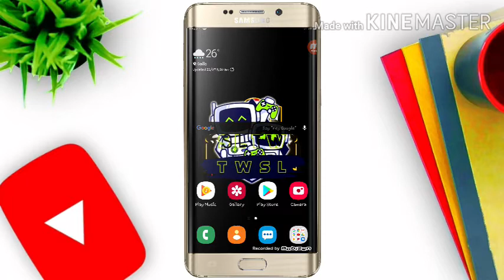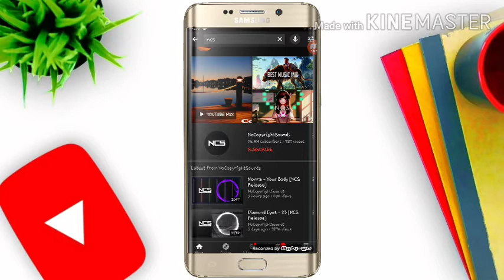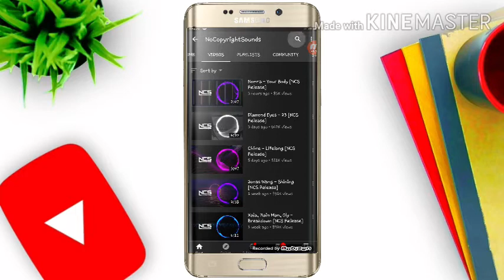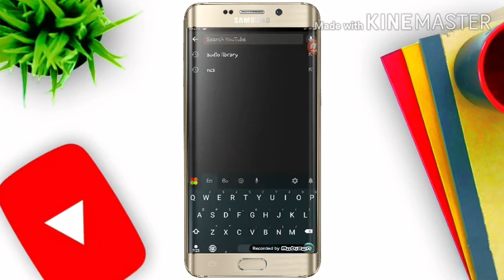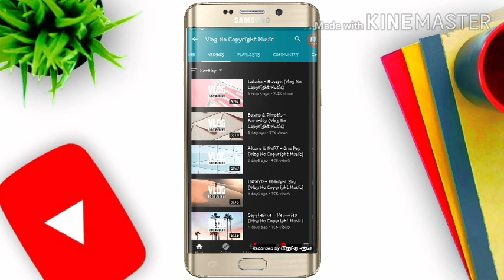Get Copyright Free Music To Your Channel || ඔබේ Channel එකටත් Copyright Free Music🎶 || TWSL 💻🌎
The Best Way To Get Copyright Free Music To Your Youtube Channel 🎵🎶